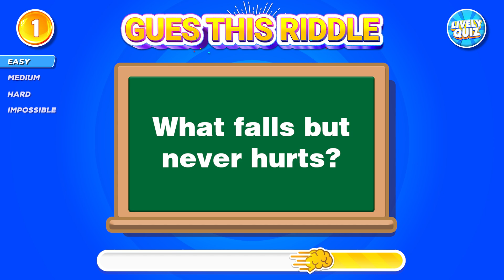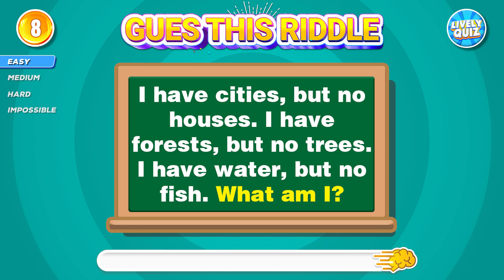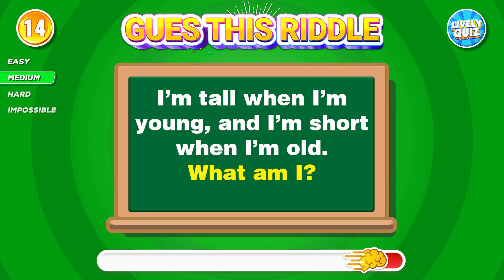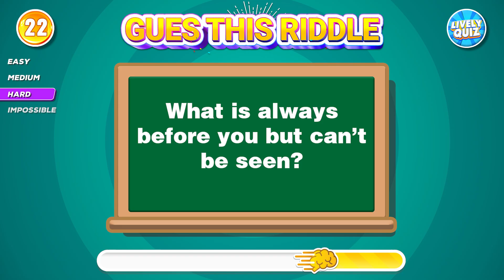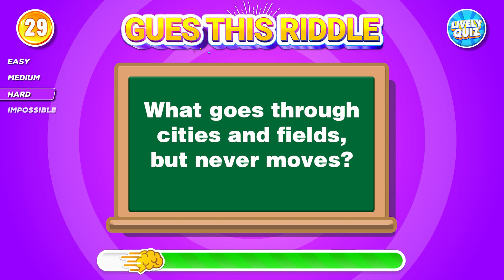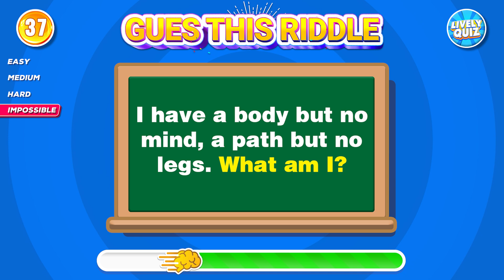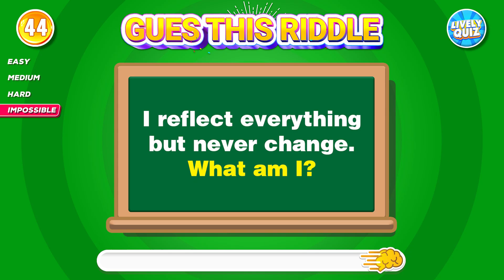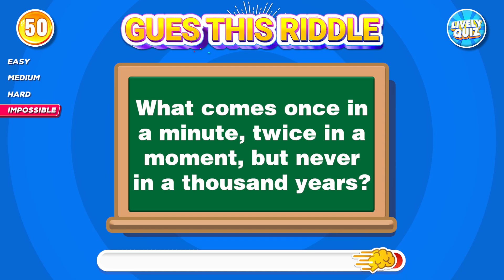Only Smart Minds Can Beat This 2025 Riddle Challenge!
🧠 Welcome to Lively Quiz!
Are you ready to challenge your brain with fascinating questions about the human body and nutrition? From bones, muscles, and the brain to how your organs work and the role of every vitamin, these quizzes will open the door to a world of surprising science!

💡 Only a true genius can get a perfect score! Are you up for the challenge?

1️⃣ Mind-bending anatomy and nutrition quizzes
2️⃣ Fun science & trivia challenges
3️⃣ Educational quizzes that keep your brain sharp and curious

👍 Like the video, 💬 comment your score, and 🔁 share with friends to see who’s the real anatomy & nutrition master!